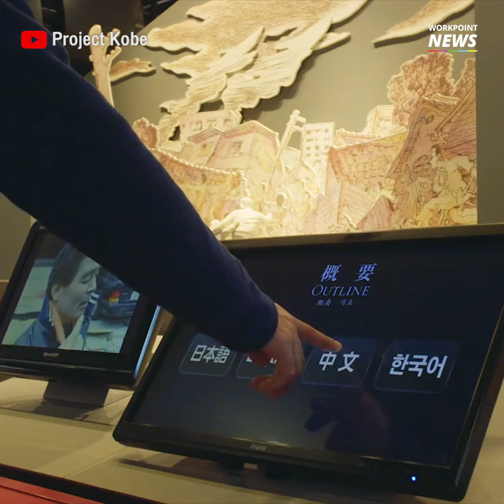เปิดตำราแผนรับมือภัยพิบัติญี่ปุ่น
การเตรียมความพร้อมอยู่เสมอ
ทำให้ญี่ปุ่นลดความเสี่ยงการสูญเสียจากภัยพิบัติได้

อ่านข่าวอื่น: workpointnews.com
เฟซบุ๊กข่าวเวิร์คพอยท์
เฟซบุ๊กตลาดข่าว